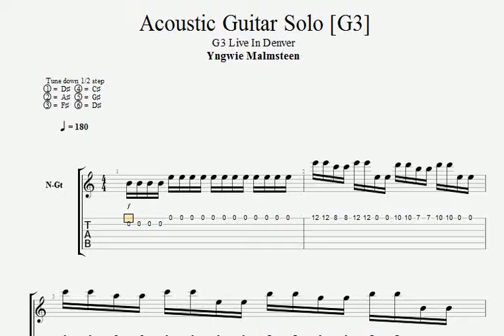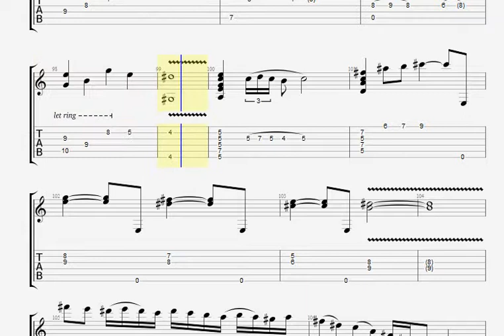Yngwie Malmstein - Black Star Guitar Accoustic